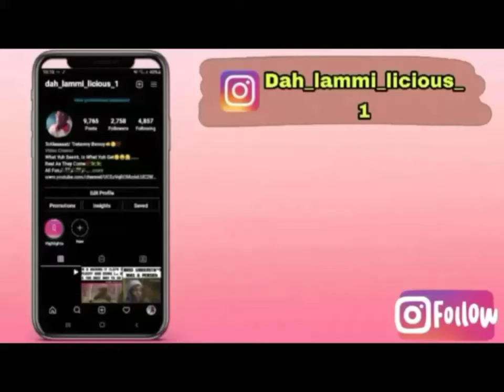The P🐈y Must Not Be Washed😱😱😱 Soap Isn't Needed